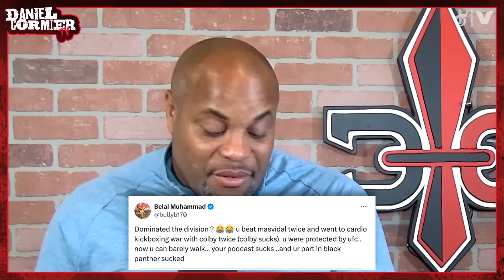Daniel Cormier WARNS Belal Muhammad after his BEEF with Kamaru Usman: "CAREFUL what you wish for!"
Belal Muhammad has been UNHINGED since winning his UFC title over Leon Edwards at UFC 304, and his latest callout is Kamaru Usman! Daniel Cormier tells the people why HE LOVES this beef in particular, but that Muhammad "better be ready" to take a fight with Usman and finish this bad blood that he's starting. DC also claims that as great as Shavkat Rakhmonov is, he KNOWS Kamaru Usman is the bigger event for title fight with Muhammad. And don't miss Cormier break down the HILARIOUS twitter rants between Kamaru and Belal that includes: Colby Covington, Jorge Masvidal, and Usman's role in the movie Black Panther!